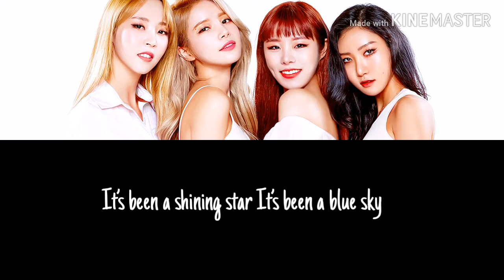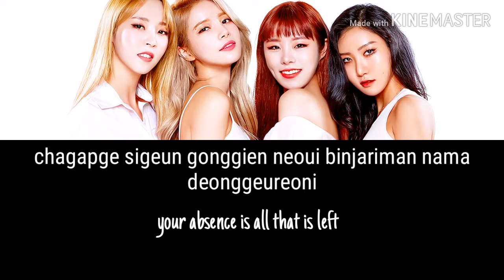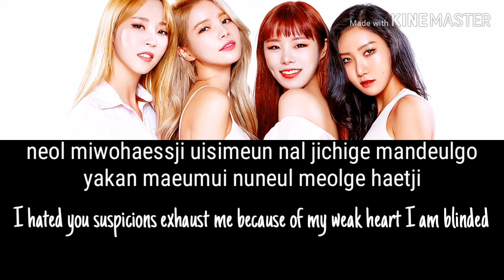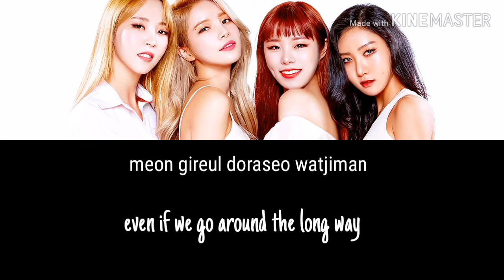Destiny ~ Mamamoo (lyrics)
Song: Destiny
Artist: Mamamoo

🔴the song don't belong to me